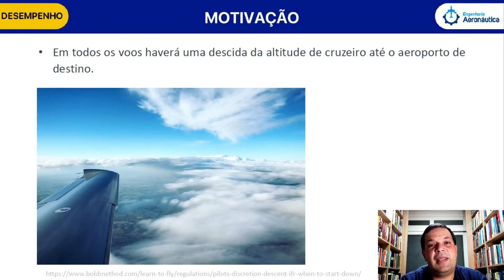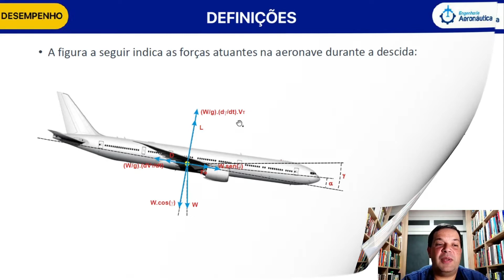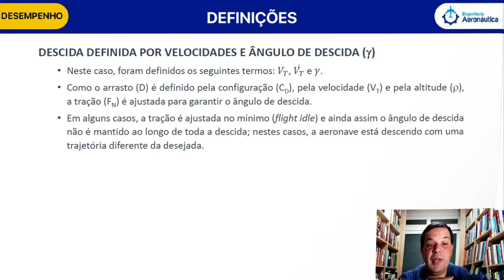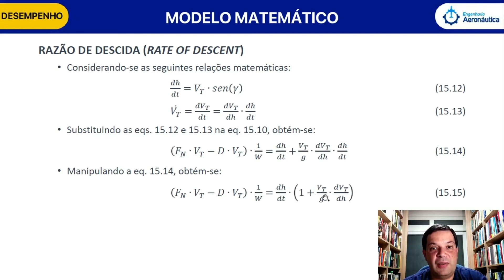Descida em Rota | Desempenho de Aeronaves - Física e Simulação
▶ Descida em Rota | Desempenho de Aeronaves - Física e Simulação [trechos do curso completo]

▶Nessa aula você terá uma prévia desse assunto (Descida em Rota), explicado com uma didática diferenciada, com a visão de um profissional que está na vanguarda da indústria aeronáutica.

Se quiser ver o vídeo na integra, basta adquirir o curso de Desempenho de Aeronaves - Física e Simulação, com quase 40 horas horas de conteúdo técnico e aplicável ao dia a dia do engenheiro aeronáutico.

desempenho de aeronaves Conheça mais sobre o Portal Engenharia Aeronáutica